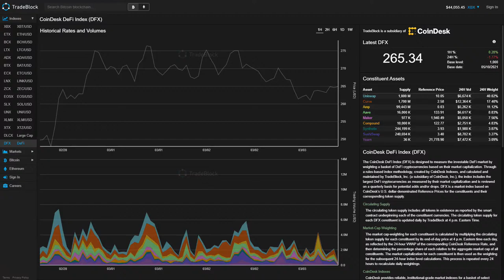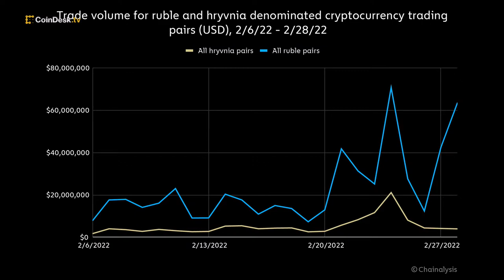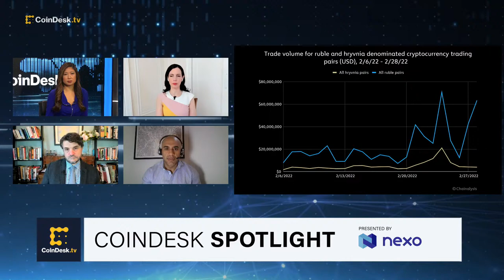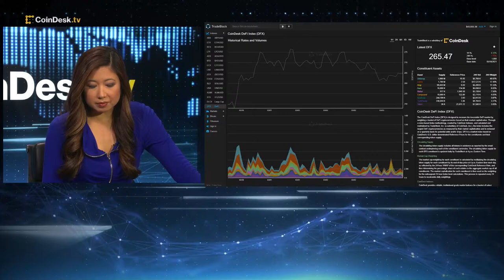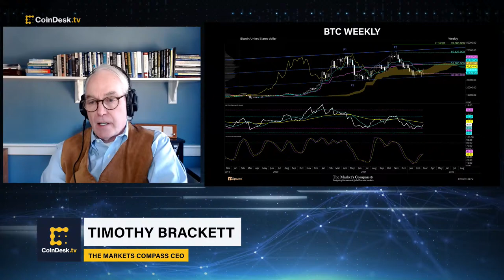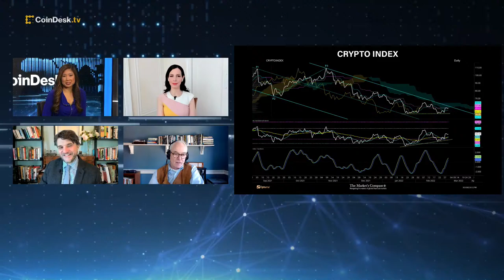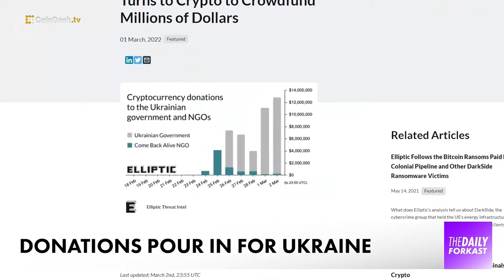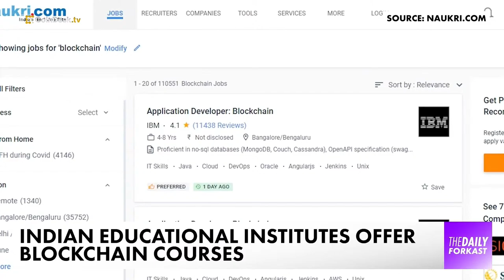What Do Blockchain Data Reveal About Sanctions Compliance or Evasion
Reversing plan, Ukrainian minister of digital transformation has announced the cancellation of airdrop to crypto donors on his Twitter account. "First Mover" hosts speak to Salman Banaei of Chainalysis for insights into tracking crypto transactions during the Russia-Ukraine crisis and how to ensure crypto is not used for sanction evasion. Timothy Brackett of The Markets Compass, provides his crypto market analysis as bitcoin eyes $45K.